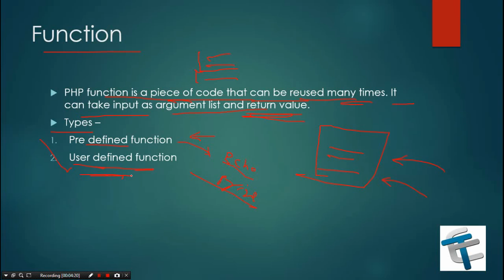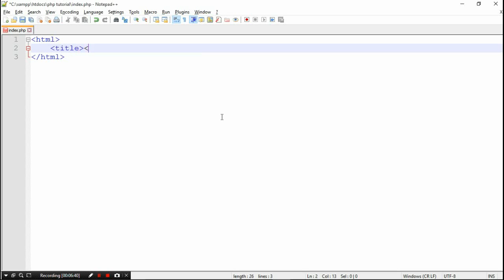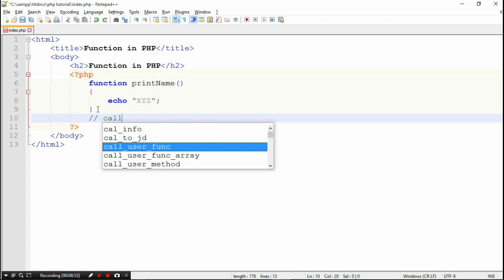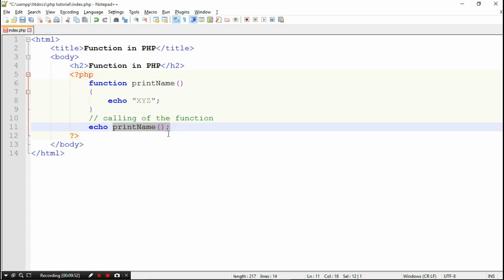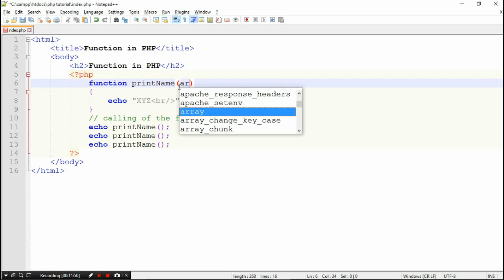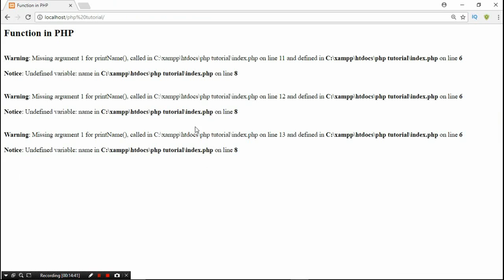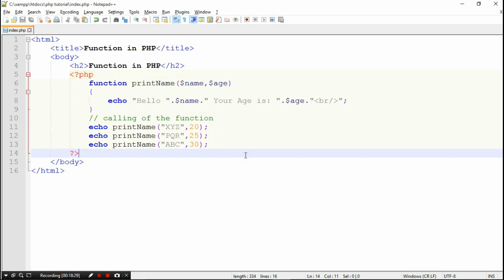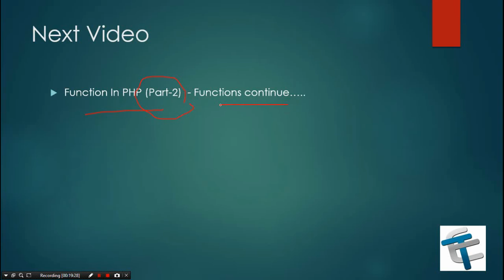PHP MYSQL Tutorial for beginners in Hindi | LESSON 14 : Function In PHP (part-1) | techedu001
This is the 14th  video in the series of PHP Tutorial for beginners in hindi.
in this video i have discussed about the function and their types.